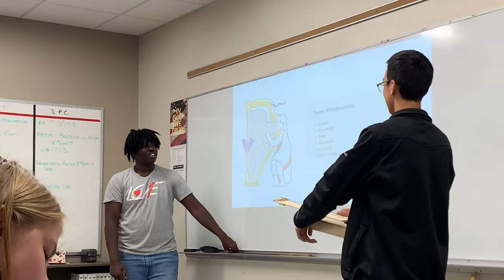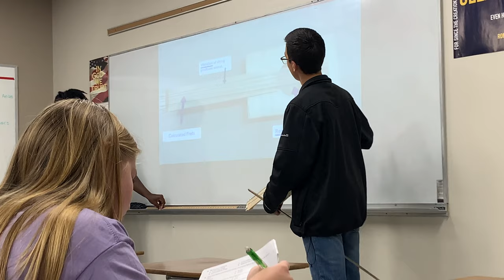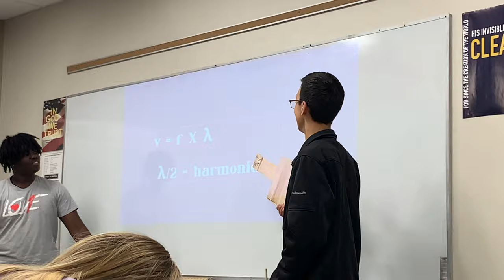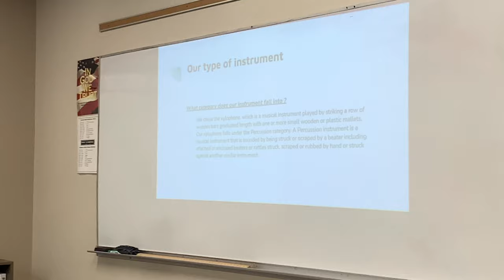Vlog #19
half of finals are done! and physics presentations!

friday’s the day🎓